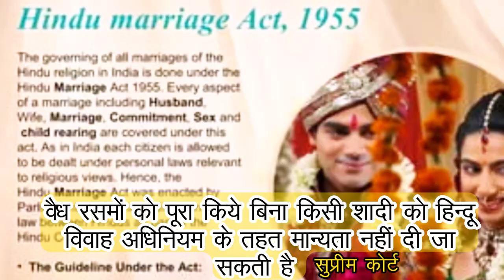लिवइन वालो सुनो ! सुप्रीम कोर्ट ने कहा, सात फेरों के बिना हिन्दू विवाह मान्य नहीं !